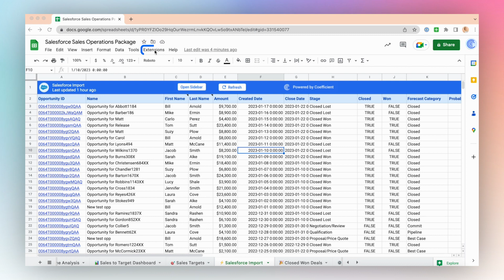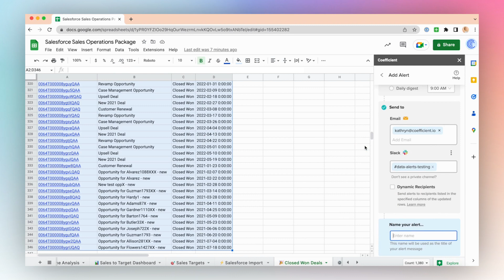Salesforce Alerts: Slack Notifications for Closed Won Opportunities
Trigger Slack notifications based upon Salesforce Closed Won Opportunities.

In this example, we'll celebrate new sales as a team using Salesforce notifications and alerts in Coefficient. We'll trigger the Slack alert based upon new Salesforce Closed Won deals being pulled into Google Sheets.

Video Timeline
00:00: Introduction to Salesforce Alerts in Google Sheets
00:21: Create Your Slack Notification
01:13: Setup Your Salesforce Slack Integration